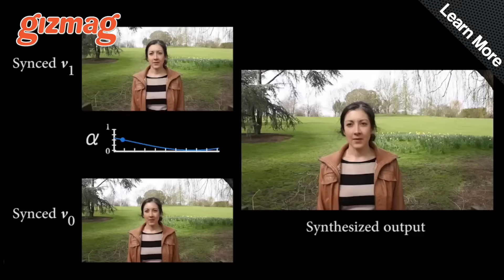30-sec TECH: Disney's autotune for actors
This stunning piece of software lets you dial emotions up and down in an acting performance.